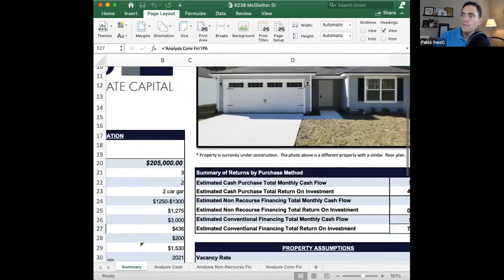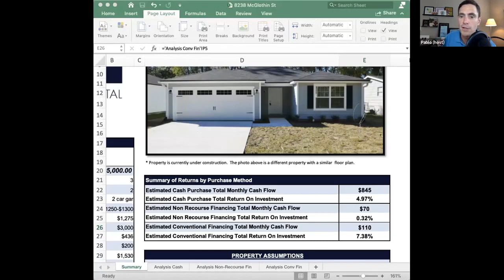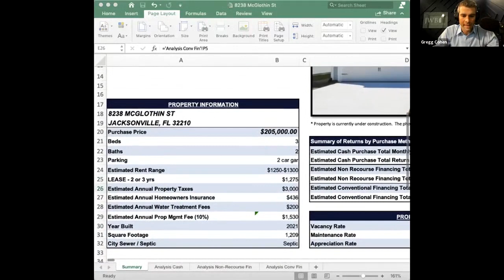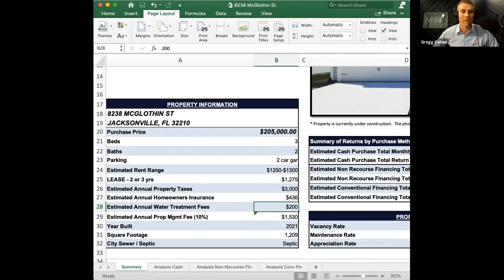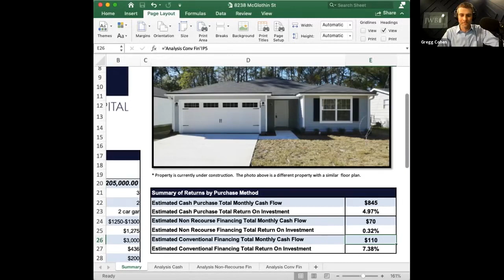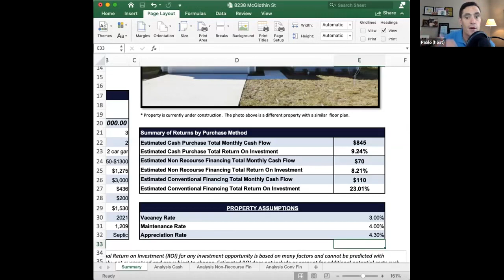JWB's Property Of The Week - New Construction & Only 7 mi from Jax's Largest Navy Base (21,000 jobs)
JWB Co-Founder, Gregg Cohen will reveal his JWB turnkey property of the week, take questions from the audience, and share insights into the Jacksonville real estate market.

This week's featured property...

- Is brand new construction
- Will generate positive monthly cash flow
- Will have a 2-3 year lease signed with the new resident
- Will generate over a 7% ROI (not incl home price appreciation)

Be the first to know which property Gregg recommends each week as we reveal it live on the show. This is your chance to pick the brain of an investor with 15 years of experience, that oversees $450M worth of assets, and genuinely wants to help you out.